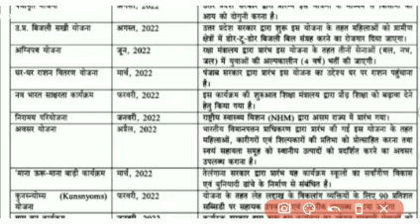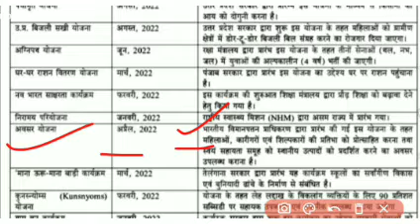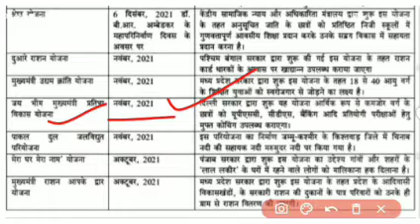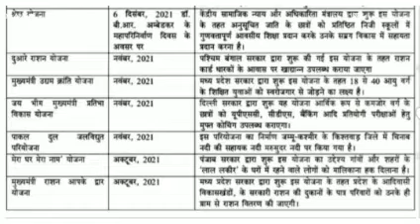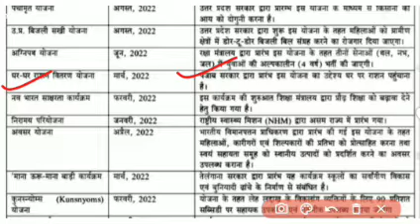||महत्वपूर्ण योजनाएं||UPSSSC PET EXAM तथा सभी Exam SUPERTET, UPTET,RAILWAY के लिए||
महत्वपूर्ण योजनाएं
UPSSSC PET EXAM
# SUPERTET
केंद्र सरकार
राज्य सरकार
# विभिन्न मंत्रालय